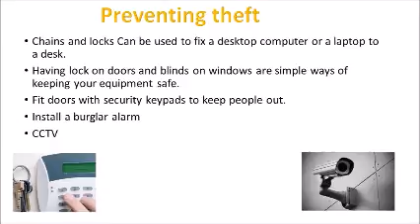Physical Security Risks | Edexcel GCSE ICT Revision 2017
A revision video for Edexcel GCSE ICT revision in 2017, made by students of Ken Stimpson Community School. This video's topic is Physical Security Risks.